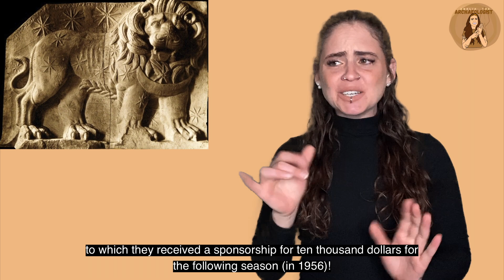Amelia the Archaeologist: Deaf Heroine in Archaeology: Theresa B. Goell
Featuring a Deaf Heroine in Archaeology, Theresa B. Goell, for Deaf Women's History Month and Deaf History Month!

Do you know of a Deaf Archaeologist? Share their names in the comments!

Archaeological sites are often excavated by archaeologists, and one of the expeditions led at the site at Nemrud Dagi was slightly different from all others……

Theresa B. Goell was not the first person to excavate Nemrud Dagi but she is the first Deaf Orthodox Jewish woman to ever lead an archaeological expedition! Especially on a site with such significant cultural resources! Wearing hearing aids, relying only on lip-reading and to speak, Theresa had a disability, which clearly was not a barrier for any of her career achievements.

“The archaeological explorations at Nemrud Dagi were to become her life’s work.”

She graduated with a B.A. from Radcliffe College and during her time there, she was diagnosed with Otosclerosis, a progressive disorder causing hearing loss. She wore these types of hearing aids!  After living in the UK and divorcing her husband with whom she also had a child, Theresa went on to work for the American Schools of Oriental Research in Jerusalem until political turmoil in the Middle East caused her to return to New York City. Motivated with desire for the archaeology profession, she enrolled into the Institute of Fine Arts in September of 1938. Her mentors, Dr. Walter Cook and Professor Karl Lehmann (who was her advisor), shared such blunt statement with her to not pursue a doctorate due to her sex and deafness. However, Theresa “apparently heartily accepted their advice, as she really wanted to excavate, not teach.” In 1939, she became immensely intrigued with Nemrut Dagi through her Professor Karl Lehmann from his encouragement.

She attended classes at Institute of Fine Arts and Columbia University from 1939 to 1945, throughout the Second World War, to which she decided to contribute to war efforts and began work on drafting and tracing for several engineering firms. Being the only woman amongst twelve hundred men, and obviously having proved her capabilities, she paved the way for other women to also work drafting and tracing!

In 1946 Goell was invited on an excavation at Tarsus in Cilicia by Professor Hetty Goldman from the Institute for Advanced Study (in Princeton); a professor also well known for encouraging women successes. After a few months on the dig, she met Dr. Ramic Erdim (eye and ear specialist, and the director of Tarsus Hospital), who shared where Goell would be able to find Nemrut Dag however he warned Goell how unsafe the travel would be for a single woman. Fierce Goell ignored his plea and went on the trip after the excavations at Tarsus were complete, and left by an overnight train!

To get approved for excavation work in archaeology takes time, especially when one needs to acquire funding and permits. Dr. Fredrich Karl Dorner, also a former student of Professor Lehmann, and Theresa Goell joined forces in 1952 two years after they found out they separately filed the requisite paperwork requesting a preliminary survey and excavation permit from the Department of Antiquities in Ankara, Turkey.

Thus began their work of securing funding for the project and garnering agreements; Dorner was to be Goell’s epigrapher on her excavation and Goell would be a field architect under Dorner for the settlement site of Antiochus’s father, at the foot of Nemrut Dagi.

At seven thousand feet above sea level, days from the nearest supply stores and over an hour from the nearest water source, she personally arranged a field team and led the excavation in the summer of 1953! However, it was not till 1954 Goell was able to have a full excavation season.

They thought fieldwork would conclude in 1955 but it was obvious the team had found plenty of cultural resources relating to the site-complex, to which they received a sponsorship for ten thousand dollars for the following season (in 1956)! An international team consisting of ten coworkers and over a hundred local laborers geared to find the site of Antiochus I.